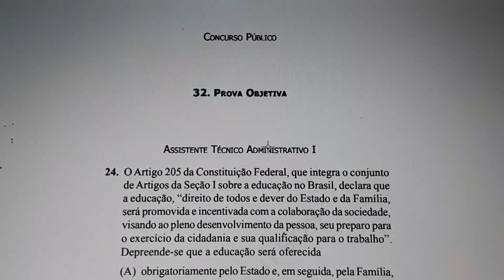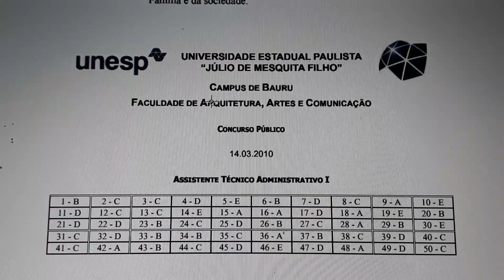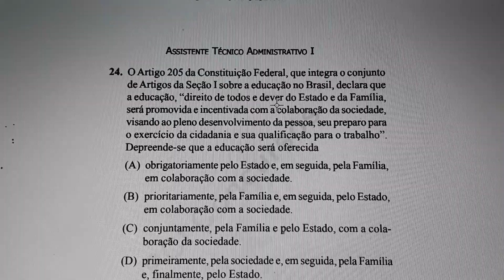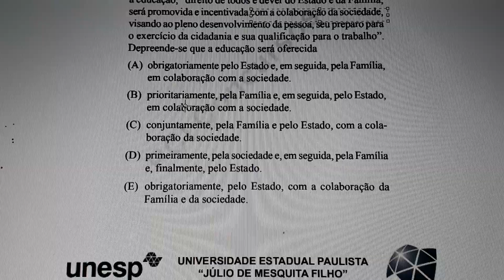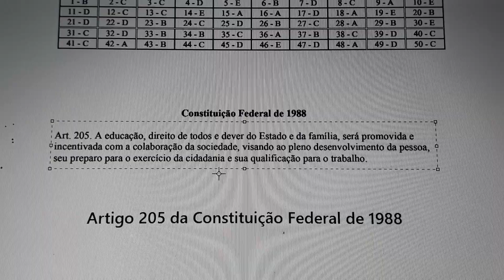LEGISLAÇÃO CF/88 CONCURSOS PÚBLICOS UNESP CONHECIMENTOS gerais em questões